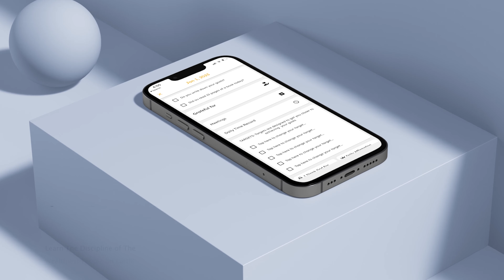Pivot or Perish: Lessons Learned from Entrepreneurial U-Turns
Tune in to this exciting podcast where Blake and Michael share their own experiences as an entrepreneur navigating the challenges of pivoting in the business world. With a focus on their personal journeys and lessons learned, as they dive into the strategies and tactics that have helped them successfully pivot their businesses. Listeners will get a first-hand account of Blake and Michael's pivots, including changes made to meet market demands and stay ahead of the competition. This podcast is a must-listen for anyone interested in entrepreneurship and the art of pivoting. Join the host on this journey as they share their own stories and offer valuable insights on how to turn obstacles into opportunities.